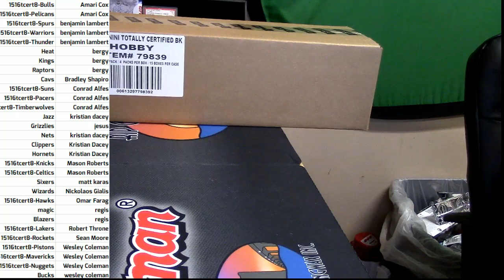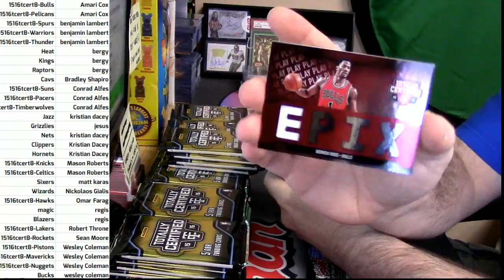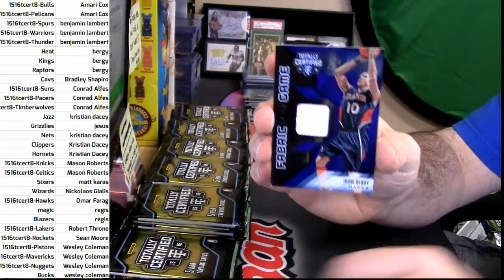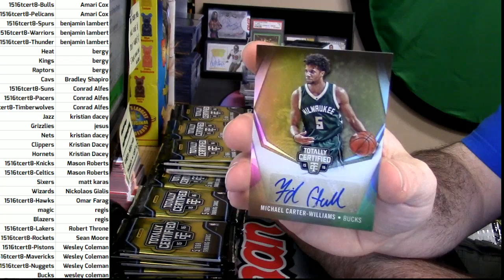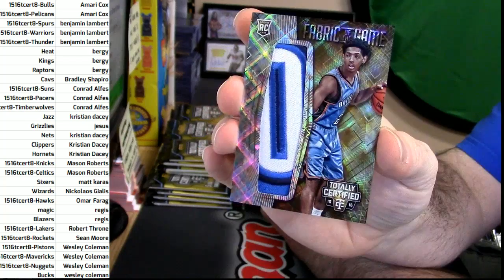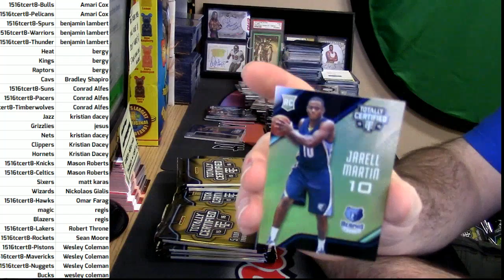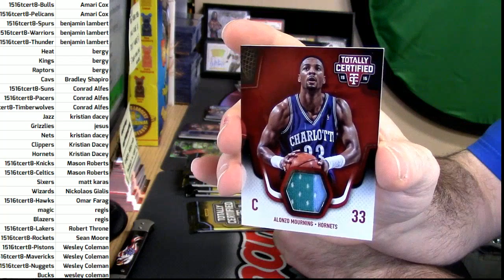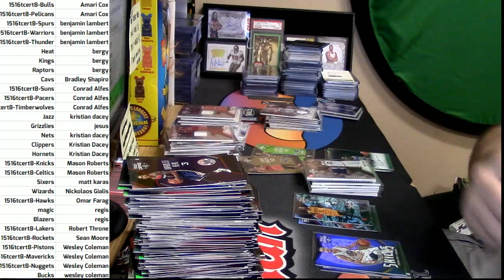11 05 16 2015 16 Totally Certified PYT #8